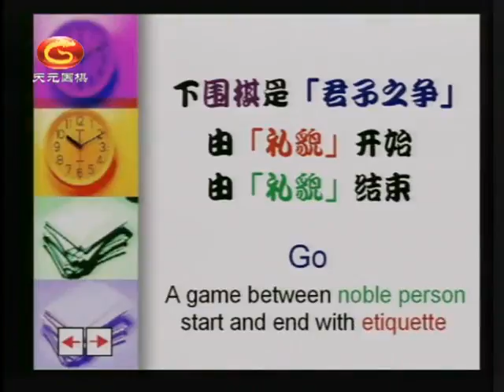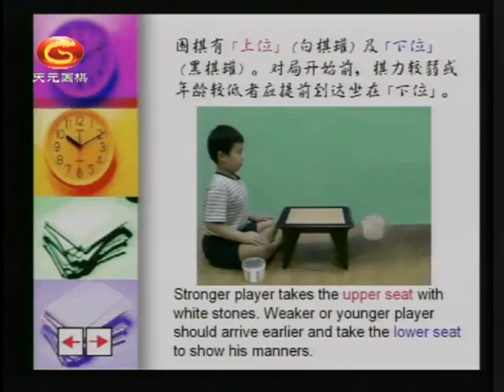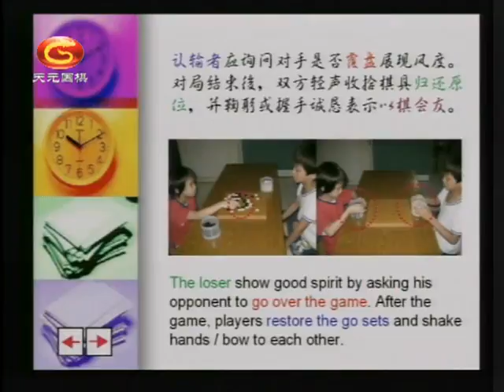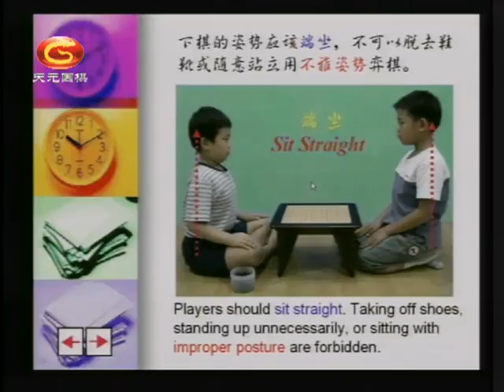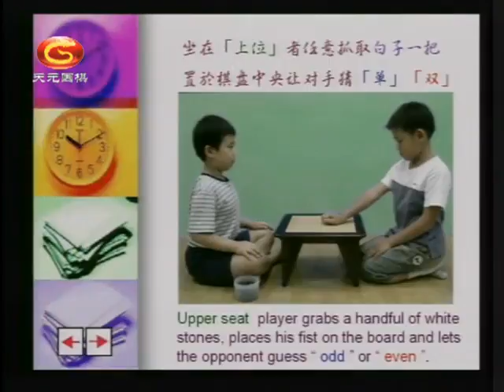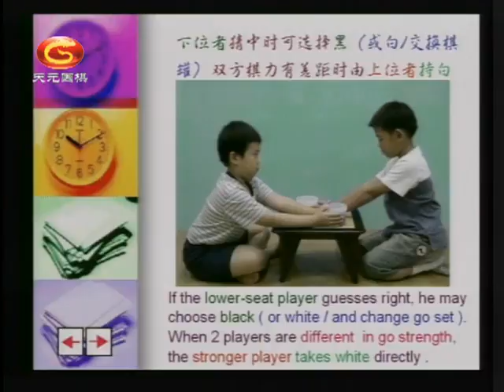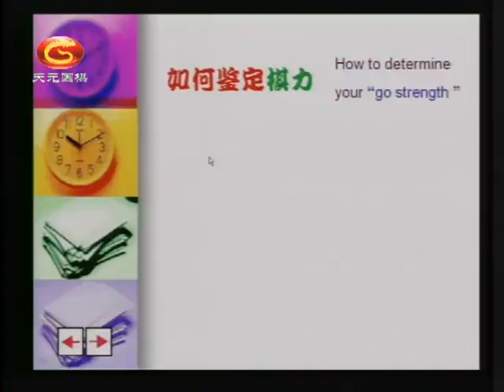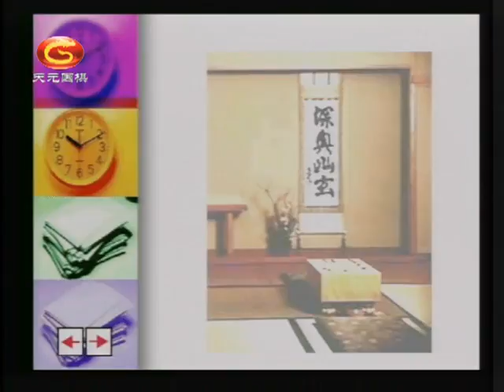杨佑家一线流魔法围棋入门17